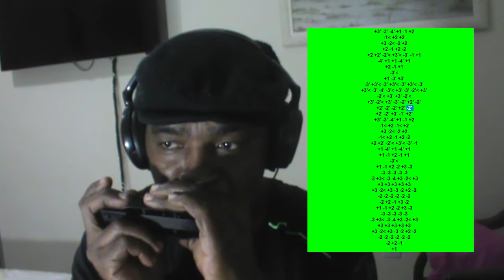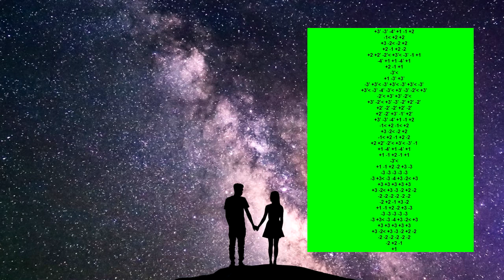Começaria tudo outra vez (Gonzaguinha) Gaita Cromática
Tab para Diatônica nos comentários. A Hora da Gaita de Boca